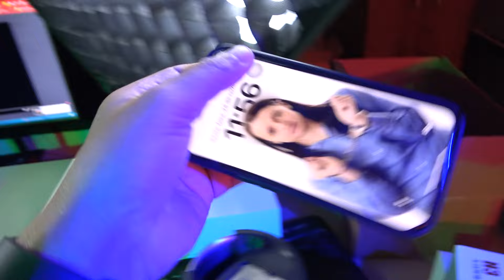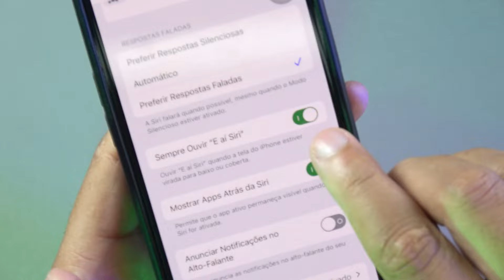COMO ACHAR SEU CELULAR NO MODO SILENCIOSO!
🛒💸𝙎𝙐𝙋𝙀𝙍 𝘾𝘼𝙉𝘼𝙇 𝘿𝙀 𝙊𝙁𝙀𝙍𝙏𝘼𝙎 𝘿𝙐𝘿𝙐 𝙍𝙊𝘾𝙃𝘼!

🤖🎁𝗘𝗡𝗧𝗥𝗘 𝗡𝗢𝗦 𝗠𝗘𝗟𝗛𝗢𝗥𝗘𝗦 𝗚𝗥𝗨𝗣𝗢𝗦 𝗗𝗘 𝗣𝗥𝗘𝗖̧𝗢𝗦 𝗗𝗢 𝗕𝗥𝗔𝗦𝗜𝗟 𝗧𝗢𝗗𝗢𝗦 𝗖𝗢𝗠𝗔𝗡𝗗𝗔𝗗𝗢𝗦 𝗣𝗢𝗥 𝗜𝗡𝗧𝗘𝗟𝗜𝗚𝗘̂𝗡𝗖𝗜𝗔 𝗔𝗥𝗧𝗜𝗙𝗜𝗖𝗜𝗔𝗟!

🛒🔴𝑪𝑶𝑴𝑶 𝑪𝑶𝑴𝑷𝑹𝑨𝑹 𝑵𝑶 𝑨𝑳𝑰𝑬𝑿𝑷𝑹𝑬𝑺𝑺 𝑺𝑬𝑴𝑷𝑹𝑬 𝑪𝑶𝑴 𝑶 𝑴𝑬𝑵𝑶𝑹 𝑷𝑹𝑬𝑪̧𝑶 -

🛒🟠𝙲𝙾𝙼𝙾 𝙲𝙾𝙼𝙿𝚁𝙰𝚁 𝙽𝙰 𝙰𝙼𝙰𝚉𝙾𝙽 𝚂𝙴𝙼𝙿𝚁𝙴 𝙲𝙾𝙼 𝙾 𝙼𝙴𝙽𝙾𝚁 𝙿𝚁𝙴𝙲̧𝙾

🛒🔵𝘾𝙊𝙈𝙊 𝘾𝙊𝙈𝙋𝙍𝘼𝙍 𝙌𝙐𝘼𝙇𝙌𝙐𝙀𝙍 𝙋𝙍𝙊𝘿𝙐𝙏𝙊 𝙎𝘼𝙈𝙎𝙐𝙉𝙂 𝙎𝙀𝙈𝙋𝙍𝙀 𝙈𝘼𝙄𝙎 𝘽𝘼𝙍𝘼𝙏𝙊